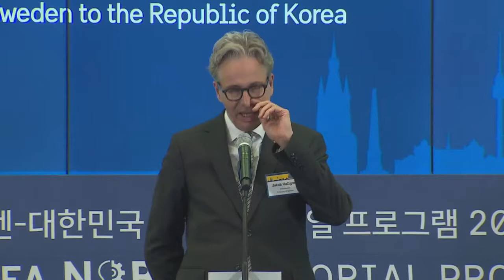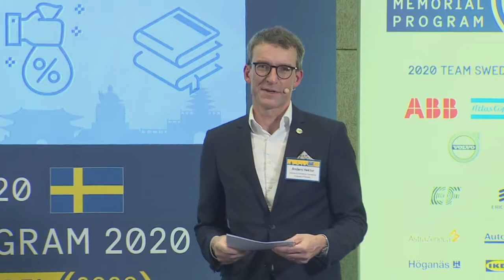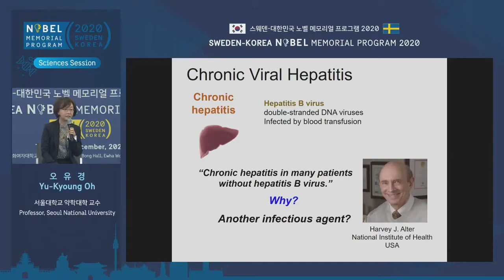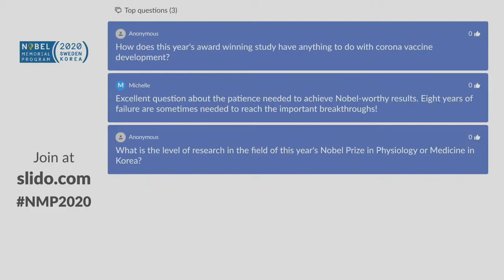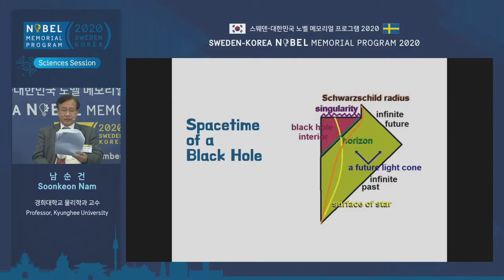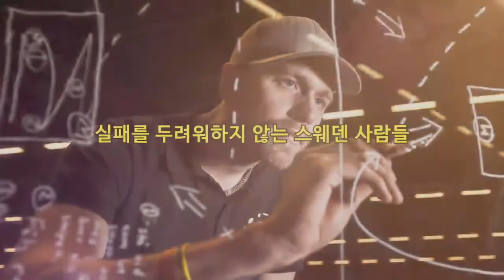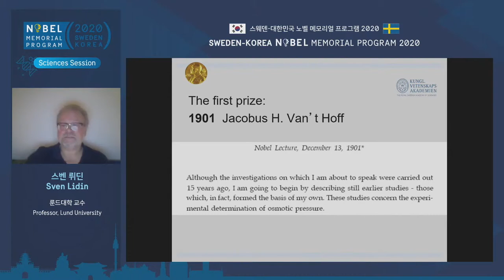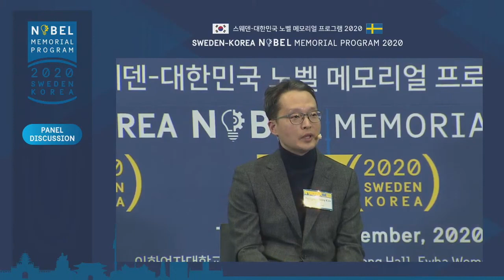Nobel Memorial Program 2020 Sciences ENG